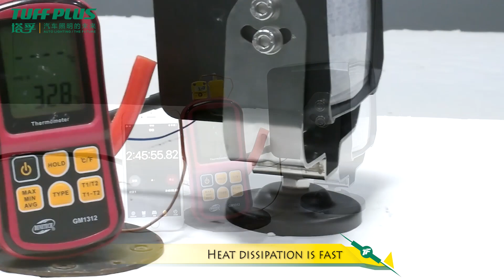agricultural lighting certification agricultural lighting conference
Car Headlight Manufacturer ,Headlight Suppliers | Headlight Manufacturers